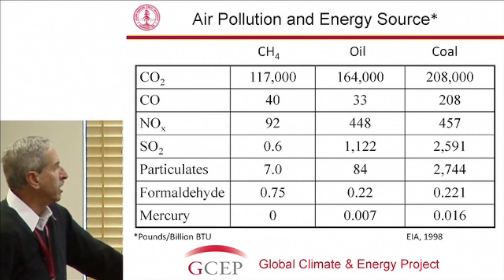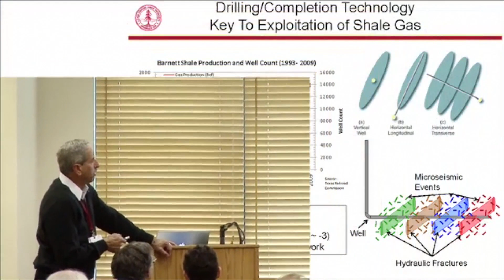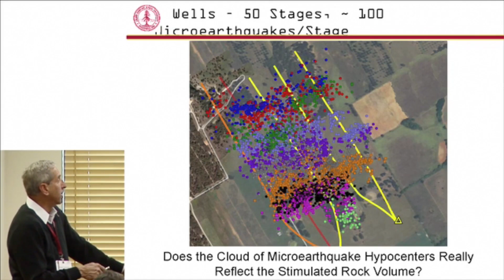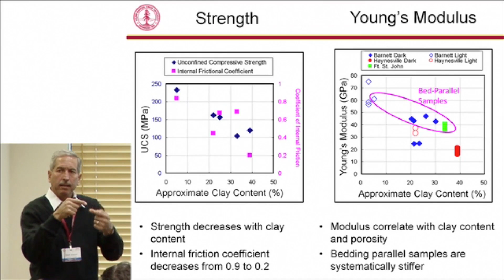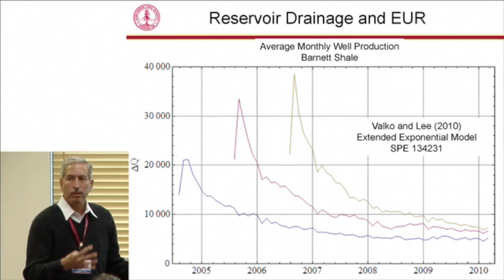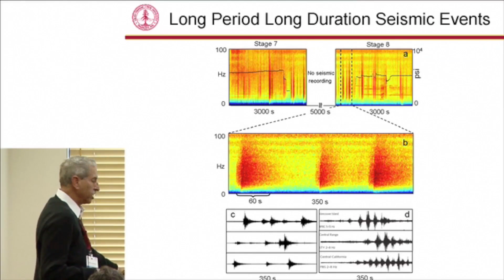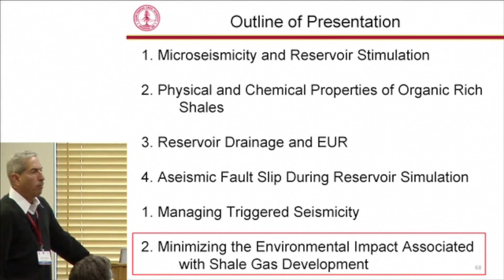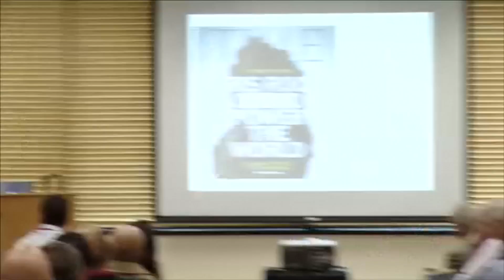Shale Gas 101 | GCEP Symposium 2011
Mark Zoback discusses Shale Gas and how it fits into the energy industry while examining it in terms of sustainability and environmental effects. He is the Benjamin M. Page Professor of Geophysics at Stanford University and co-director of the Stanford Rock Physics and Borehole Geophysics industrial consortium.